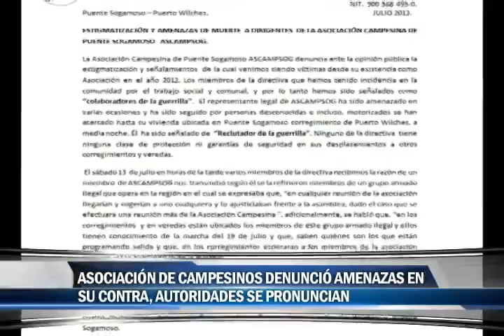Asociación de campesinos denunció amenazas en su contra, autoridades se pronuncian